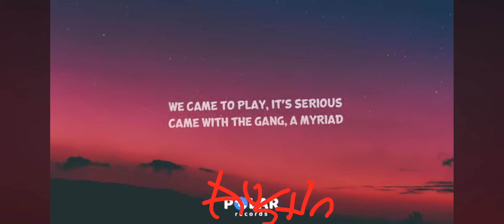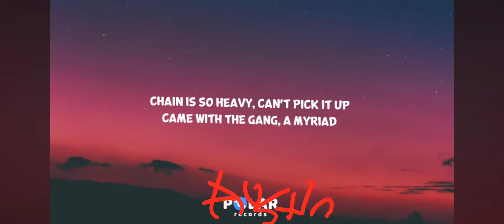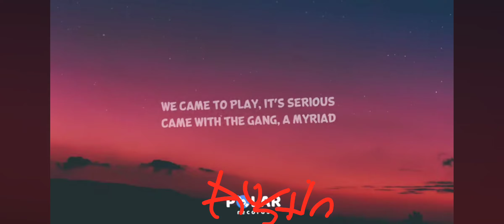January 8, 2024